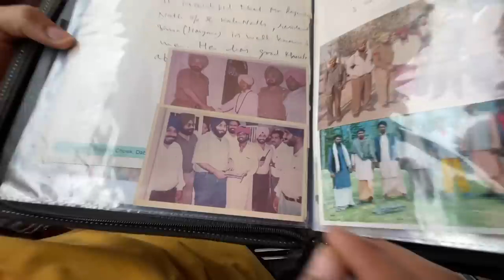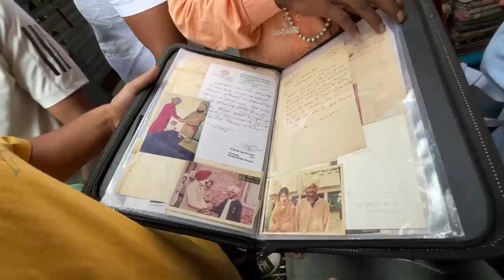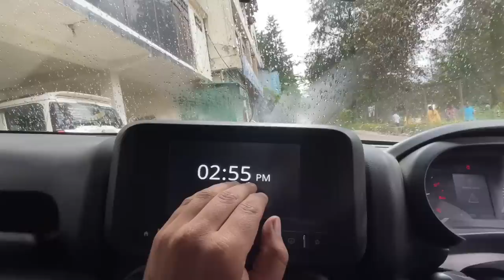Manali Heavy Rainfall & Landslide 😱 Back To Home ....